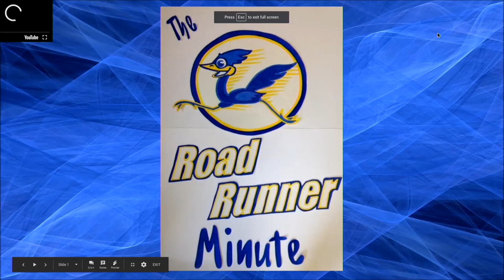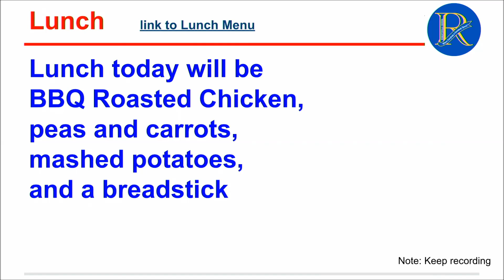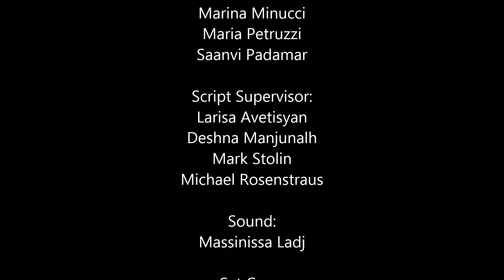Thursday February, 22, 2018